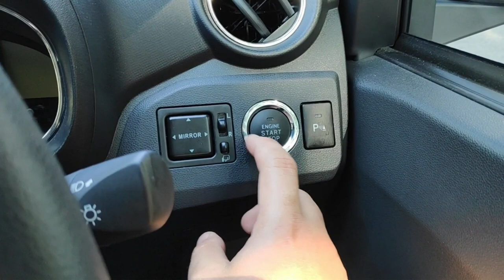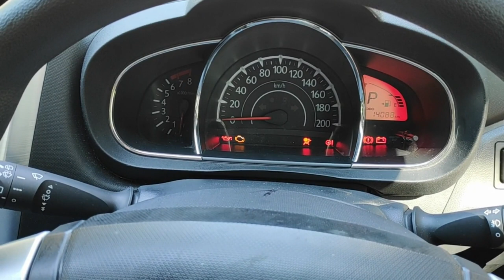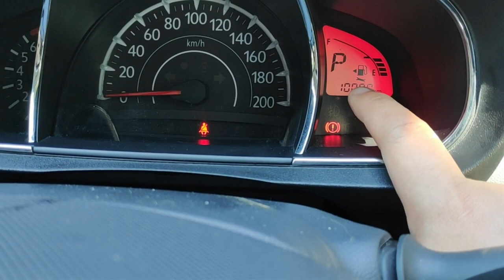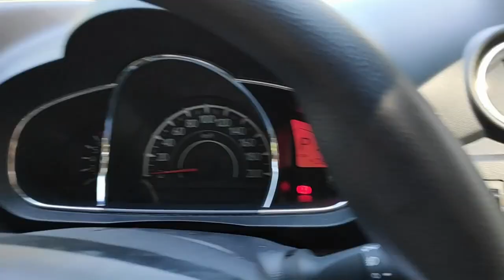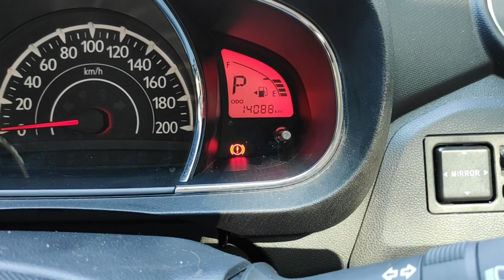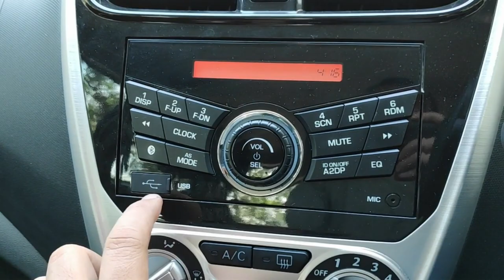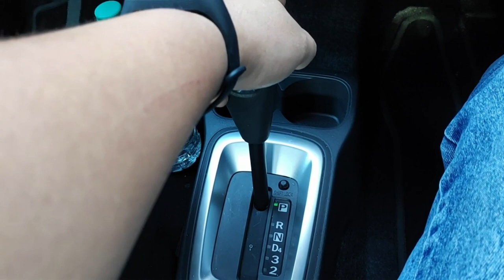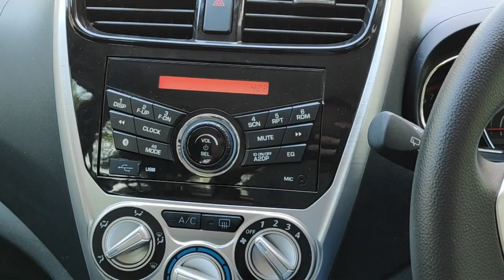2018 Perodua Axia SE 1.0 V2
This video depicts the Perodua Axia 1.0 SE facelift 2017 era.

I like to appologise the last porton of this video is very wobbly because I have to change to a phone without video stabilization. My Samsung Galaxy Note 5 ran out of battery.